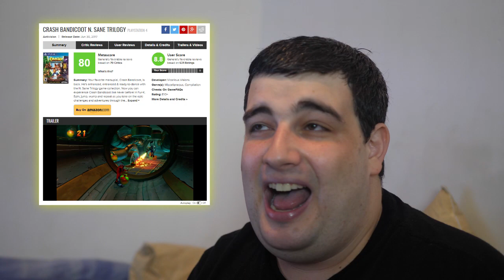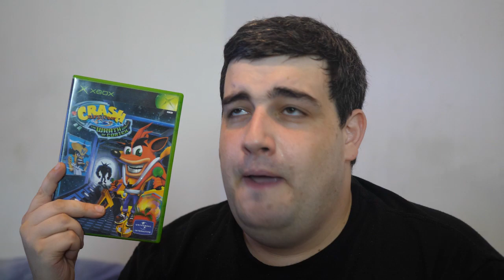Crash Bandicoot: The Wrath of Cortex - BladeBlur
Here, a new review more than a year later. Woah!